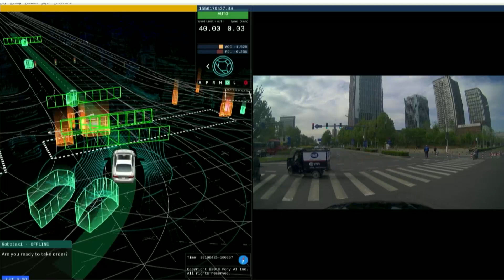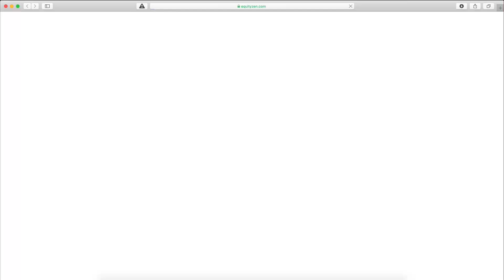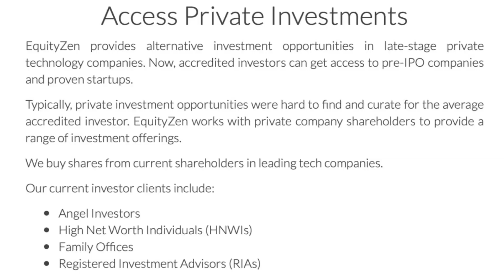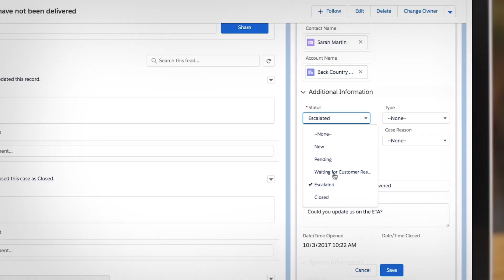E949 Pony.ai CEO James Peng on global self-driving unicorn, shares vision for trucking, ride-hailing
Pony.ai co-founder & CEO James Peng shares insights from scaling his global self-driving unicorn, developing Level 4 & 5 autonomous tech to make any car operate safely in all conditions without human intervention, visions for trucking & ride-hailing, creating collaboration between U.S. & China, how the cultures compare, & other lessons innovating in our driverless future